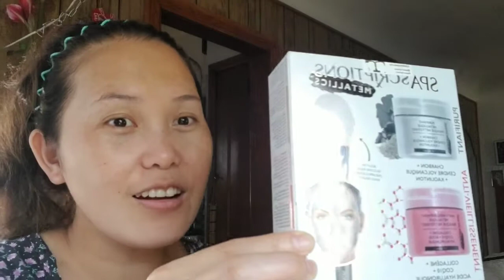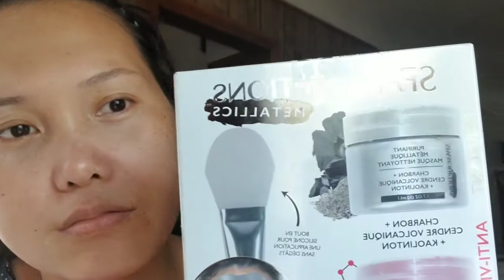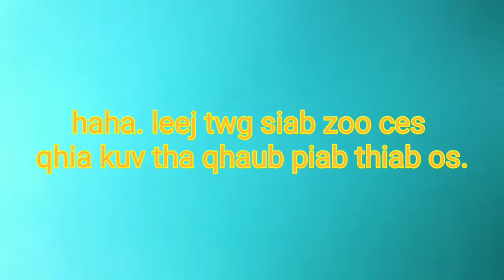Kuv tsi paub thas tshuaj leej twg paub pab qhia, nub no xyaum ua zoo nkauj, spascriptions